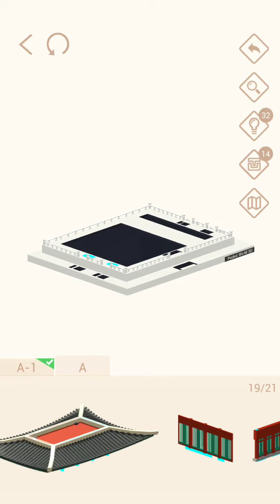Pocket World 3D - Seoul - Qinzheng Palace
No-nonsense, straightforward, best path walkthrough of Journey: Seoul - Model: Qinzheng Palace